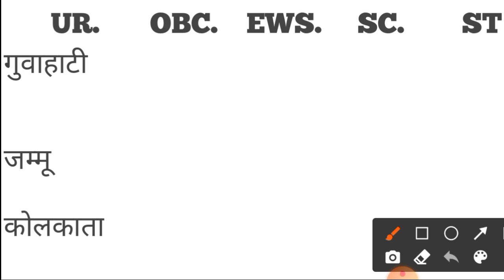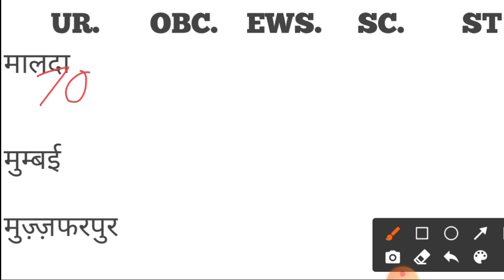RRB NTPC CEN 01/2019 FINAL NORMALISED CUTOFF || RRB NTPC CUTOFF BEFORE FINAL RESULT 2022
RRB NTPC FINAL NORMALISED CUTOFF 2022
NTPC CUTOFF

NTPC CUTOFF

NTPC CUTOFF

NTPC CUTOFF

NTPC CUTOFF